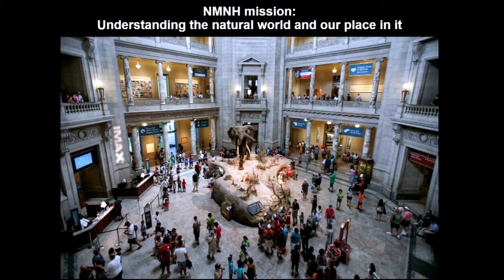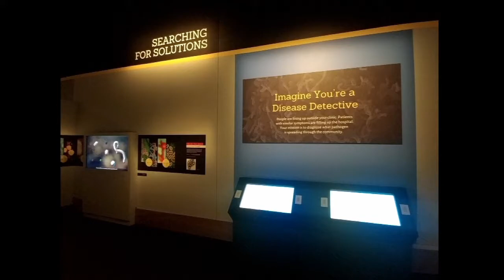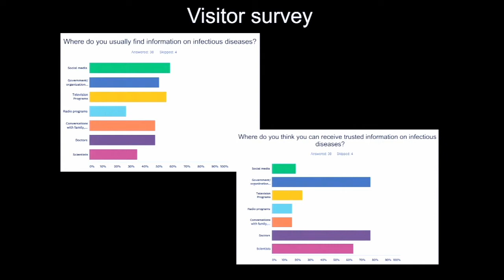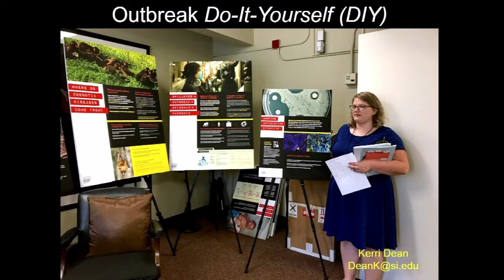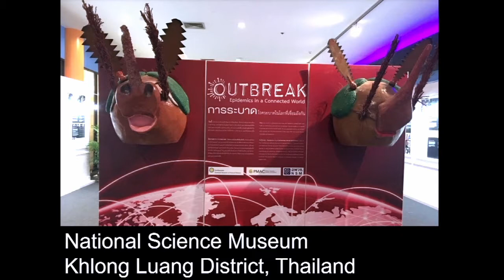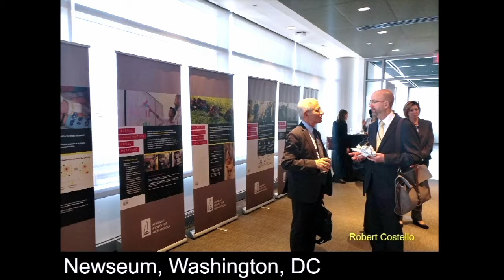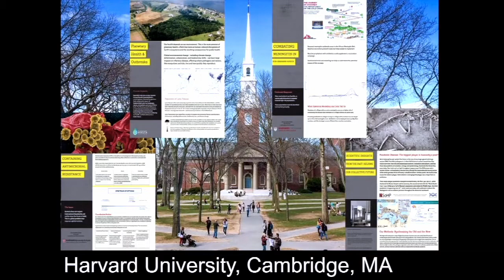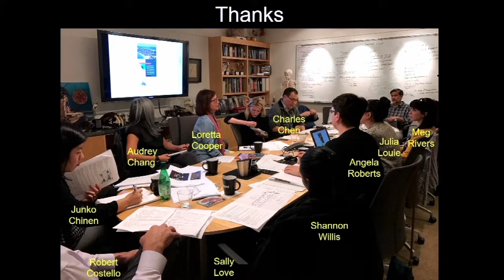Flagship Event | Sabrina Sholts, Smithsonian Institute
Shana Yansen introduces the final speaker for the day. Sabrina Sholts presents at the Preventing Epidemics in a Connected World event as part of Outbreak Week 2018.

Sabrina Sholts, Curator  in Department of Anthropology, Smithsonian Institution National Museum of Natural History; Director, Smithsonian Institution Bio-Imaging Research